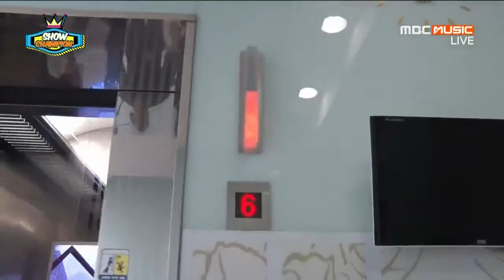EXID Comeback Stage Show Champion (4/15/2015)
EXID Comeback Performance "Todak Todak" "Ah Yeah", featured in Show Champion (4/15/2015)